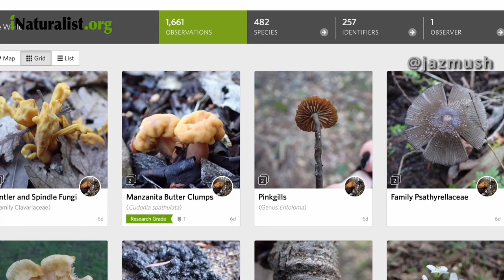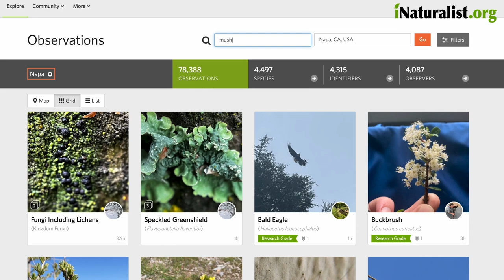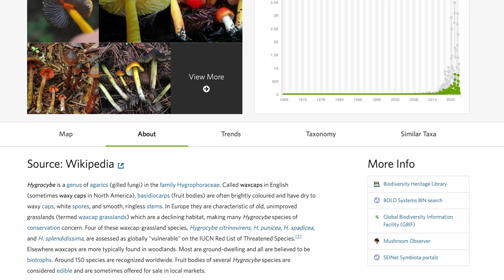Adventures of Fascinated By Fungi: How to Become a Mycologist Through Community Science/iNaturalist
In episode 4 I take a hike with fellow Napa fungiphile, Jasmine Smith (@jazmush) and talk about how anyone can become a mycologist through using community science tools like iNaturalist.

Thanks again to Sean Hernandez @now2eternityproductions for the amazing job filming and editing this video. Go give him a follow on YT and IG!